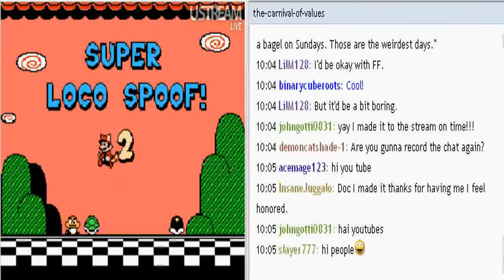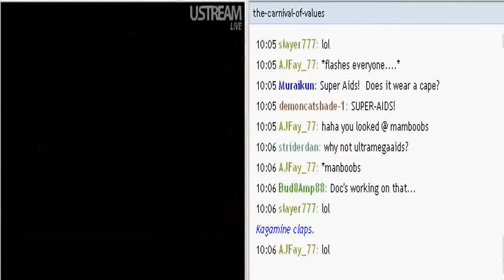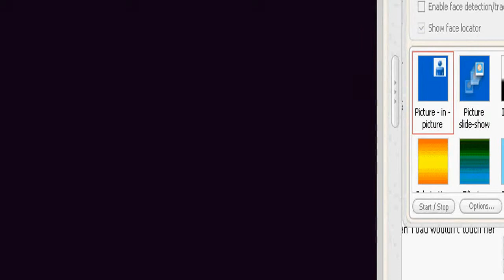LP Live! Super Loco Spoof II (1 of 7)